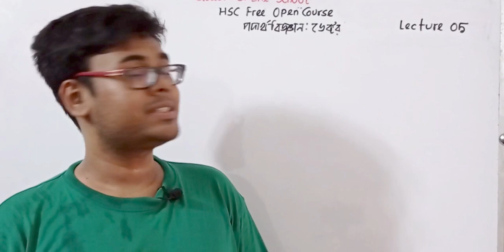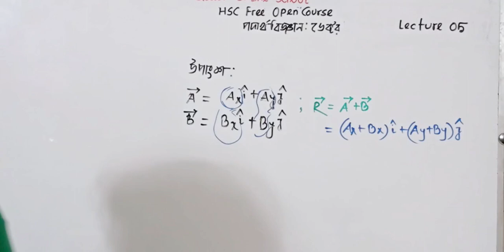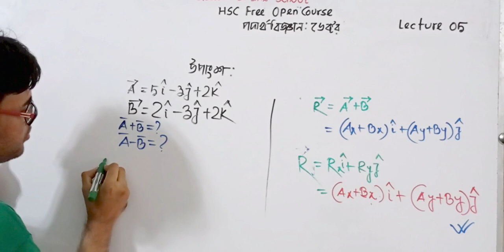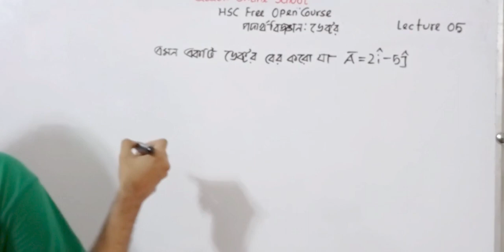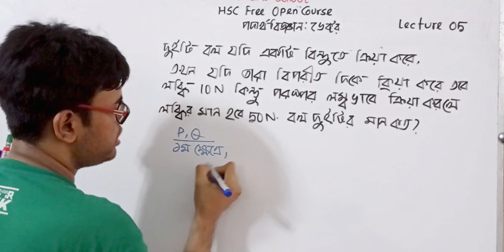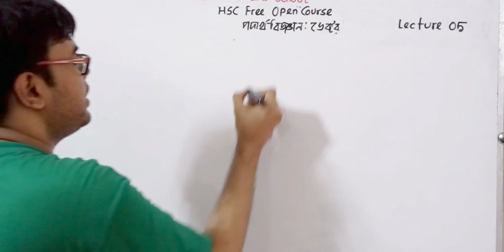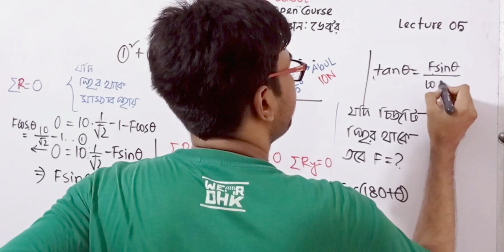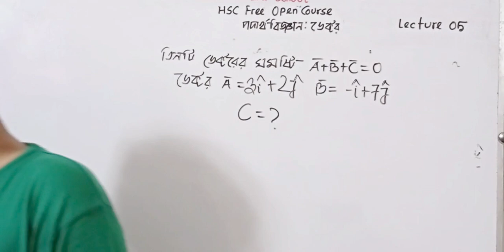HSC | পদার্থবিজ্ঞান প্রথম পত্র | ভেক্টর | Vector | লেকচার ০৫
▪️Quick Online School HSC Open Course▪️

🔲 পদার্থবিজ্ঞান প্রথম পত্র | Physics 1st Paper

🔳 দ্বিতীয় অধ্যায় | Chapter 02

👨‍🎓 Instructor:

Habib Anik,
Apparel Engineering,
BUTEX.

⬛ লেকচার ০৫

সবাইকে আমন্ত্রণ!!

⚠️দয়া করে প্রতি ক্লাসের নোট করতে এবং জমা দিতে ভুলবে না, মাই ডিয়ার স্টুডেন্টস!

🔶 গণিতের এই মহৌৎসবে, গণিত হোক পৃথিবীর সুন্দরতম সাহিত্য!!🔶